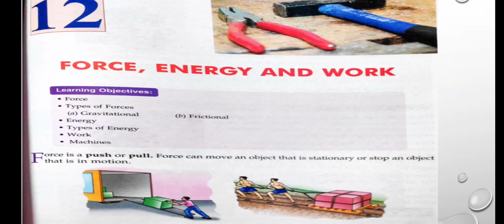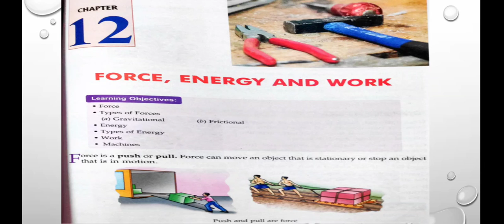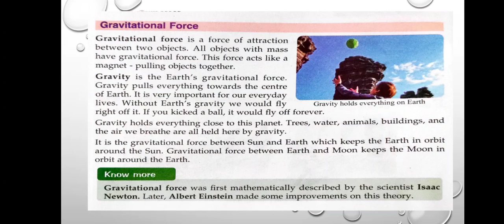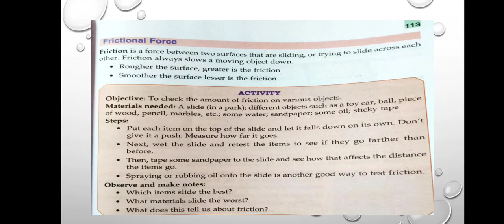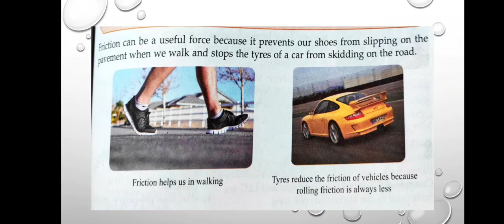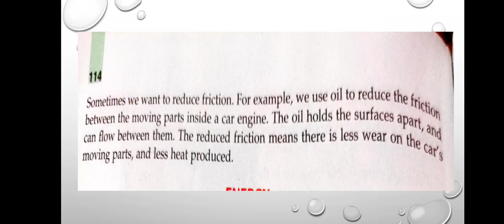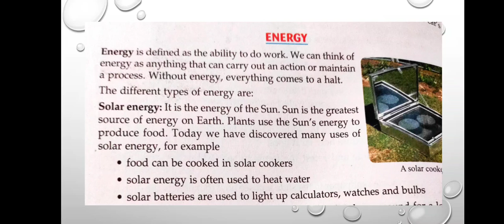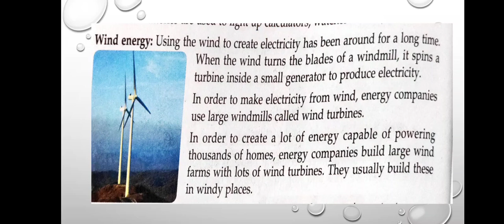CLASS IV (SCIENCE) CH 12 FORCE, ENERGY AND WORK page no. 111-114